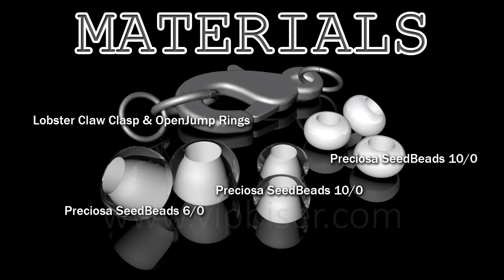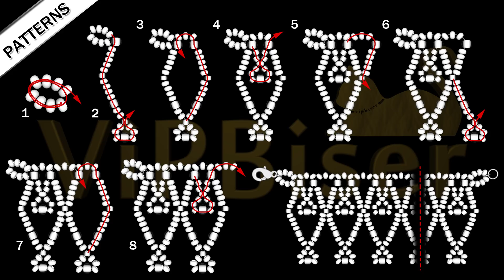Beaded Necklace with Preciosa Beads. 3D Beading Tutorial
Easy to follow tutorial for this awesome beaded necklace. Create a special beadwork necklace which contains 10/0 and 6/0 Czech Beads. Many color combinations are possible.